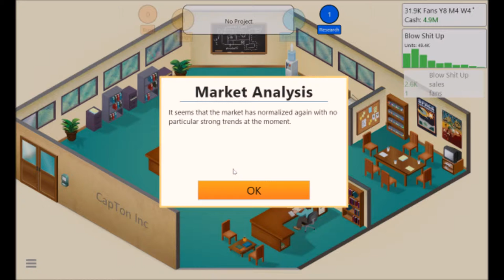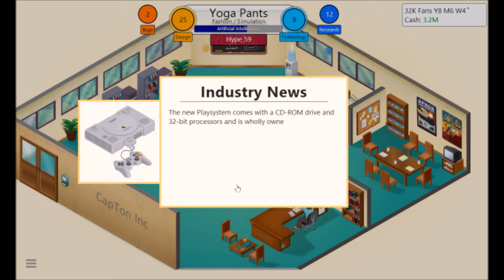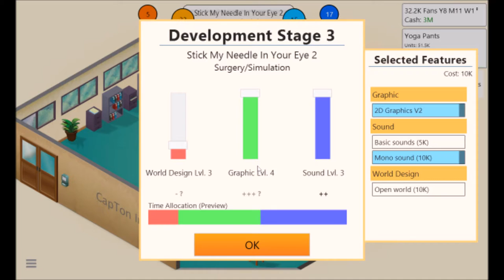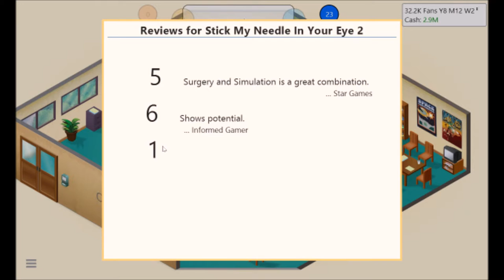Let's Play Game Dev Tycoon Part 5 - We Tanked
Things go even farther downhill :).